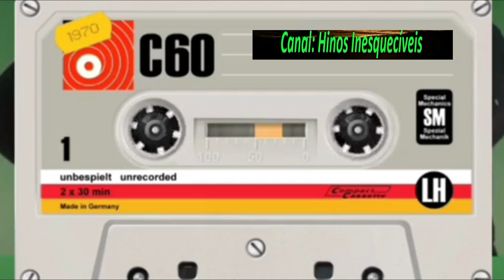Irmãos Labrenz e Pastor Adonzílio - Milagre em Naim - Completo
Louvores:
01. Milagre em Naim
02. Coração Alegre
03. Quando o Sol Escurecer
04. Grande Vitória
05. Manifesto de Glória
06. Quem é Este
07. Porta do Coração
08. Mensageiro de Cristo
09. Não Chores Mais
10. Leão da Tribo de Judá
11. O Homem de Dores
12. Andando com Cristo